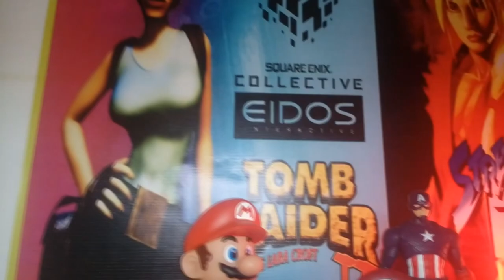Meus Action Figures e meu Set Up Gamer - DC action figures - Retrô game action figures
Action Figures